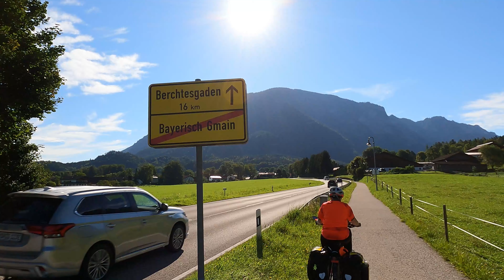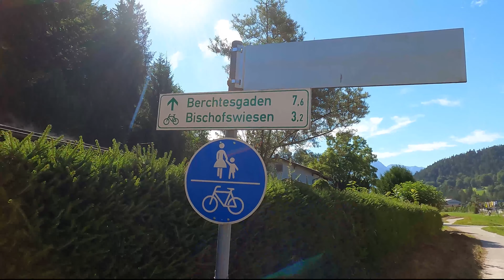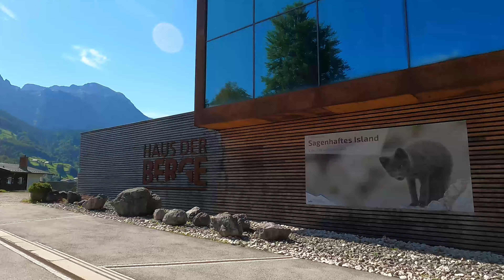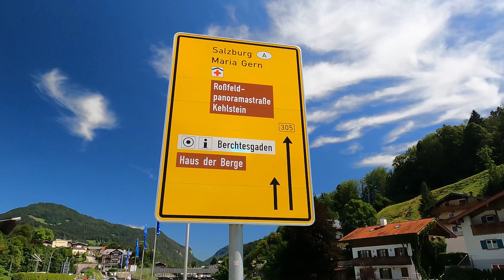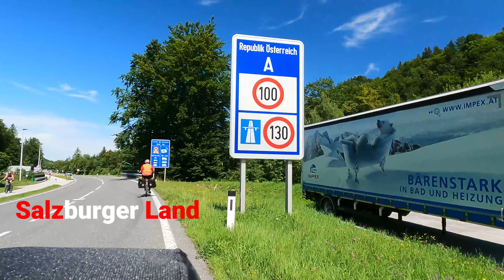Bodensee - Königsee Radweg | 7 von 7 Tag | Fahrradreise | E-Bike Radreise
Radreise auf dem Bodensee - Königssee Radweg 2021, an diesem Tag von Bad Reichenhall - Königssee - Salzburg. NEU NEU Qualität